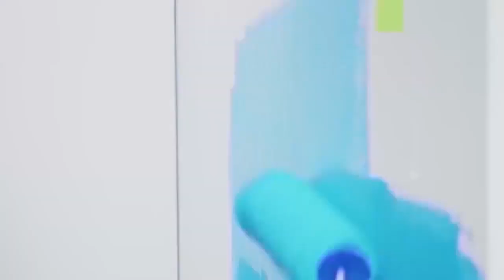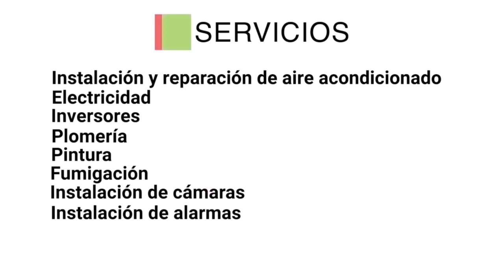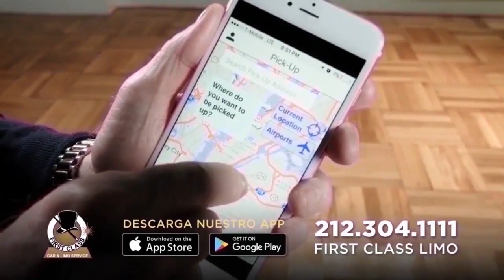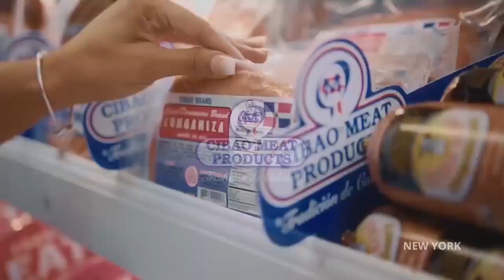La Verdad Hablada 10 2 23 02 October 2023 07 01 16 PM